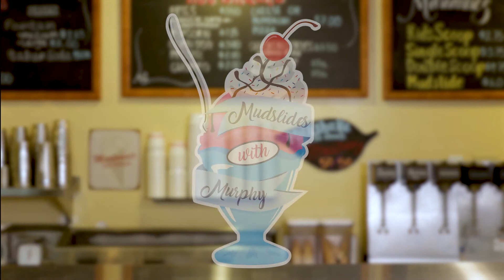(Extended Edition) Mudslides with Murphy featuring Big News